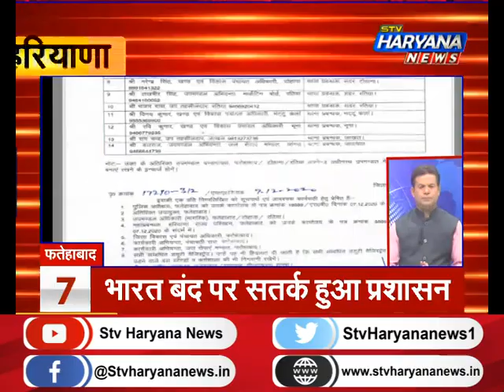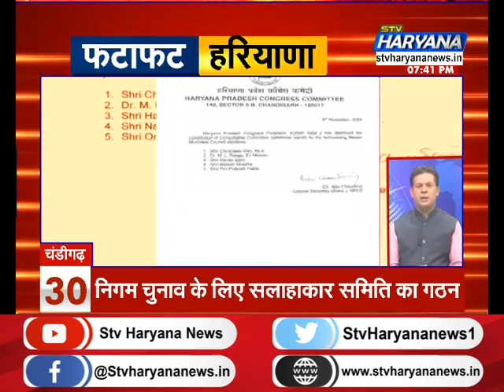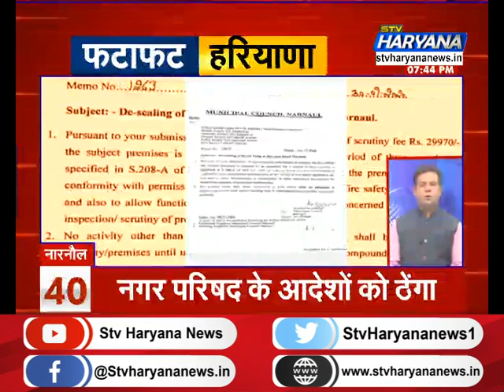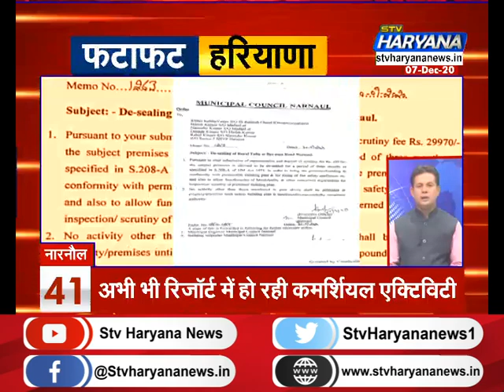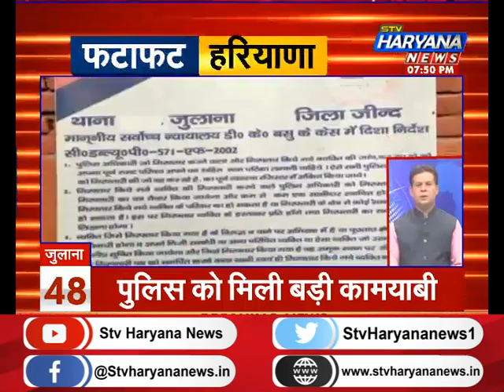फटाफट हरियाणा में देखिए प्रदेश की 50 सबसे बड़ी खबरें एकसाथ...|| STV Haryana News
फटाफट हरियाणा में देखिए प्रदेश की 50 सबसे बड़ी खबरें एकसाथ